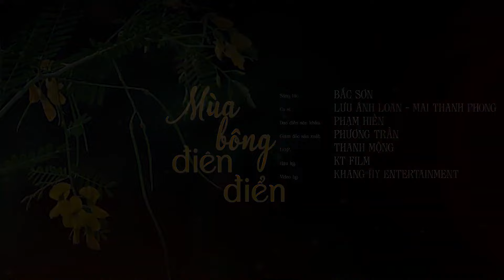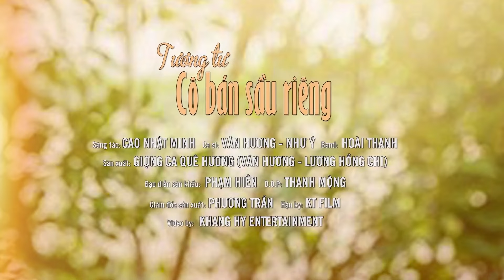Tuyệt Đỉnh Song Ca Hay Nhất Và Mới Nhất Hiện Nay | Liên Khúc Nhạc Trữ Tình Hay Triệu Người Nghe 2022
🎬 Danh Sách Bài Hát:
01. Mùa Bông Điên Điển - Lưu Ánh Loan ft Mai Thanh Phong
02. Vì Trong Nghịch Cảnh - Diễm Thùy ft Lê Huy
03. Cảm Ơn - Như Ý ft Jack Long
04. Ngày Sau Sẽ Ra Sao - Như Ý ft Thanh Vinh
05. Thương Em Gái Quê - Văn Hương ft Như Ý
06. Tương Tư Cô Bán Sầu Riêng - Văn Hương ft Như Ý
07. Mùa Bông Điên Điển - Lưu Ánh Loan ft Mai Thanh Phong
08. Qua Nhịp Cầu Tre - Lưu Ánh Loan ft Mai Thanh Phong
09. Quán Nửa Khuya - Huỳnh Thật ft Ngọc Phụng
10. Đêm Tâm Sự - Trịnh Nam Phương ft Ngọc Hân
11. Chiều Đồng Quê - Ý Linh ft Huỳnh Thật
12. Cô Dâu Miền Tây - Văn Hương ft Hồ Phương Liên
13. Sao Anh Nỡ Đành Quên - Huỳnh Thật ft Lưu Ánh Loan
14. Thuyền Xa Bến Đỗ - Thanh Vinh ft Hồ Phương Liên
15. Tình Nghèo Có Nhau - Trịnh Nam Phương ft Ngọc Hân
© Nội dung này thuộc sở hữu của Nam Việt Media, vui lòng không sử dụng lại nội dung này khi chưa có sự cho phép !